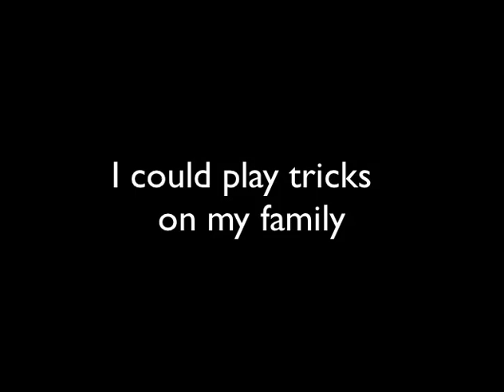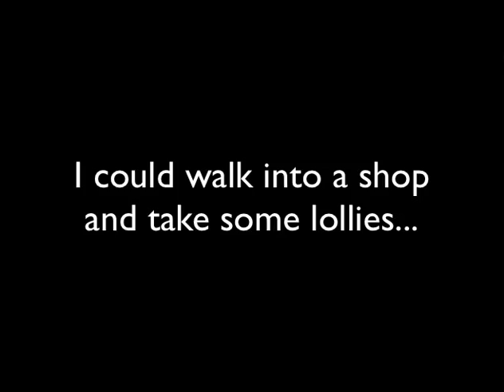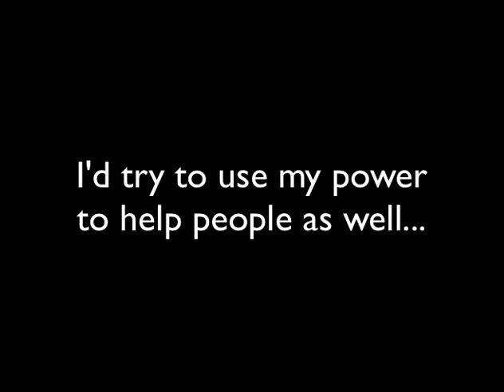If I were invisible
Max's class assignment on "what would I do if I were invisible"